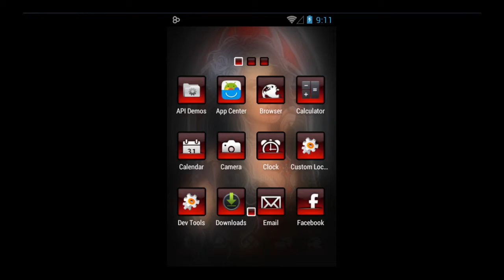Vampyrella - Free Theme With Wonderful Design For Android Phone